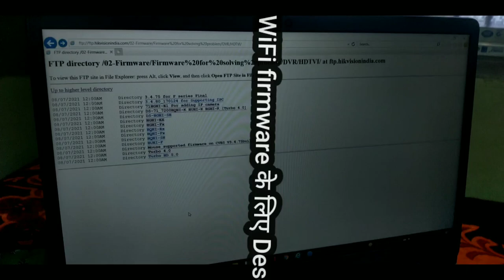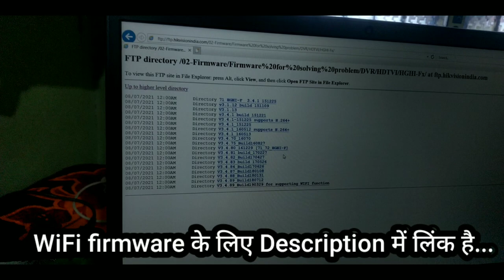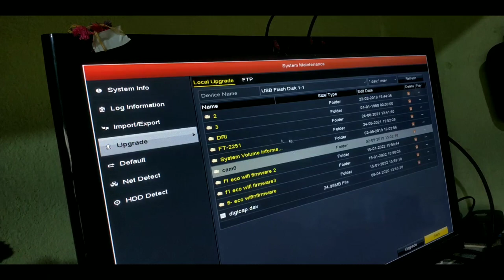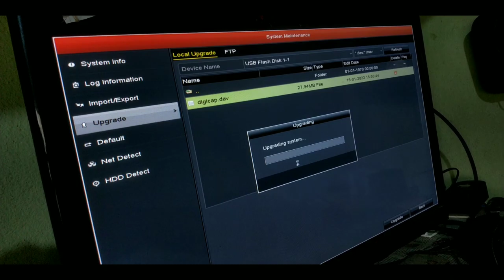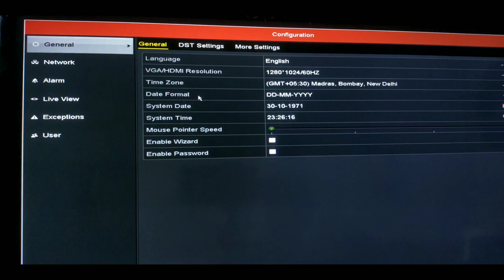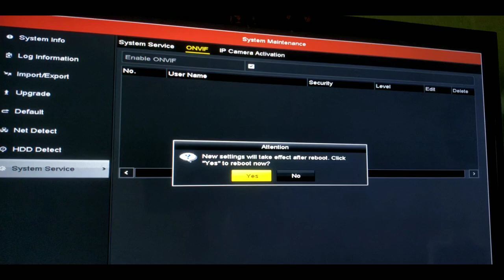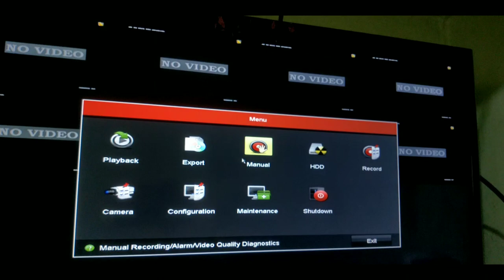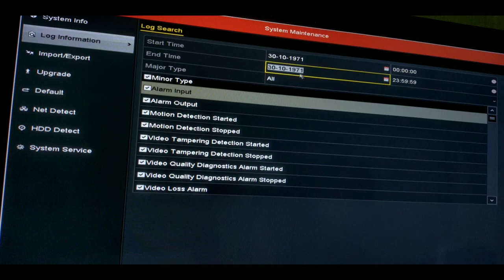How to enable wifi support feature on hikvision old DVR in Hindi !!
plz click to download firmware
(plz copy this & paste into internet explorer only ,this link will open )

Username:- hikcustomer

Password :- Pr@M@11A

4 ch DVR

8ch DVR

bullet camera
Dome camera

surviallance harddrive
Seagate 1 TB

Hikvision
Hikvision color night vision camera

5mp 8 camera setup

5mp 4ch setup

2mp 6 camera setup

2mp 4 camera setup

4g SIM supported LTE Router
Jk vision